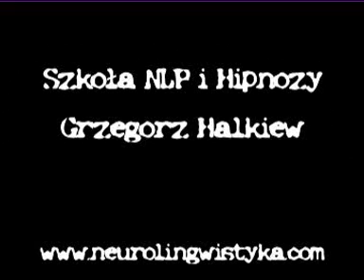Chodzenie po ogniu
Migawki w nocnego chodzenia po żarze ogniska.